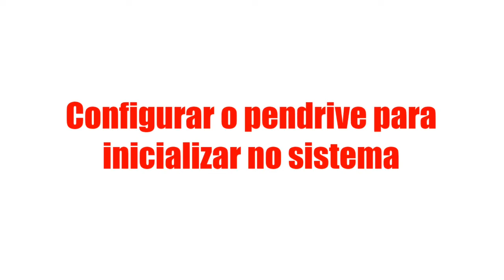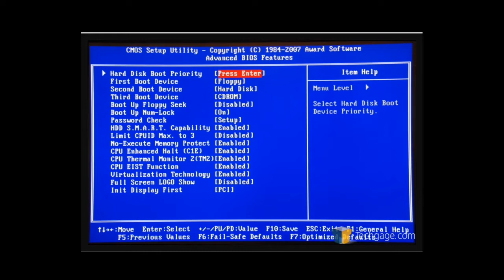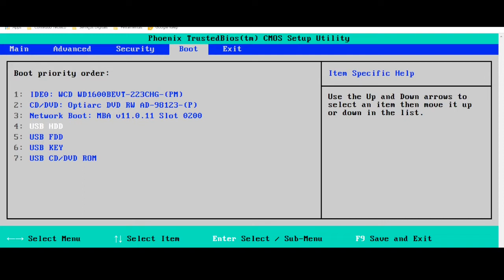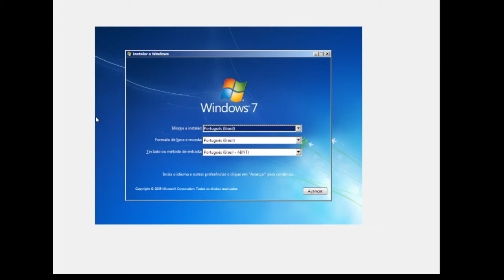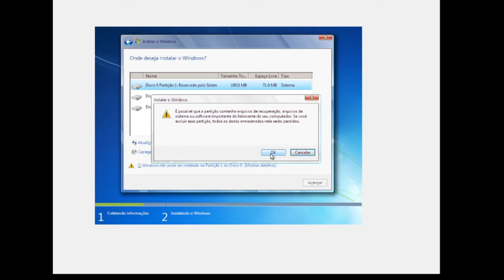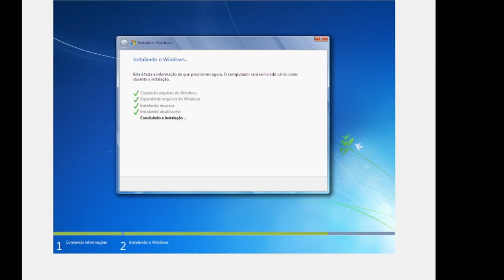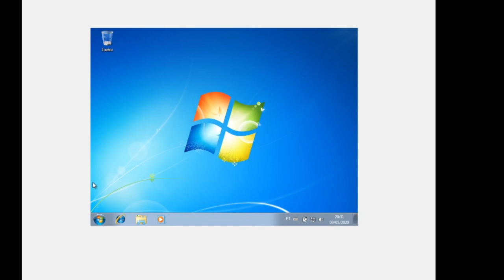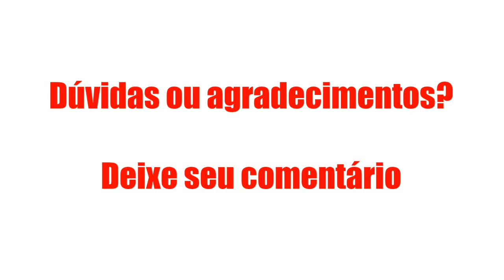😃 Como Formatar o PC | Executando a Formatação | Passo a Passo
Este vídeo ensina como formatar o PC em detalhes. Nesta apresentação é ensinado todo o processo de formatação, incluindo como deixar o pendrive como primeiro a inicializar.

Por ser um processo de etapas, o Professor Dario decidiu dividir o conteúdo em 4 vídeos (mas são 3 etapas, há um conteúdo bônus) no objetivo de  aumentar o entendimento do assunto, não cansar o usuário para que ele possa aprender como formatar o pc passo a passo e levá-lo a melhor experiência possível.

Baixe o Windows 10 aqui (é a ferramenta da própria Microsoft, portanto confiável):

Saber como formatar o pc nem sempre é uma tarefa fácil, por mais que haja muitos vídeos tutoriais na internet e no YouTube a insegurança pode surgir e colocar o desejo de como formatar o pc Windows 7 e salvar os arquivos.

No vídeo é detalhado também assuntos relacionados como formatar o pc com pendrive bootavel, onde exige ter o conhecimento adequado e as ferramentas apropriadas para saber como formatar o pc Windows 7 em 2020.

Perguntas que surgem?
1. Como faço para formatar meu pc com Windows 7?

R: Você primeiro precisará baixar o arquivo ISO do Windows 7 em seu computador. Depois de baixado, instale o programa Rufus, preencha os campos de configuração e clique para processar. Após a conclusão, reinicie seu computador e execute o pendrive para inicializar e proceda com a instalação.
2. Como formatar completamente o PC?

Resp: Tenha preparado: (1) Pendrive, (2) Arquivo do Windows no formato de imagem (3) Conhecimento para formatar (que você encontra no vídeo)
3. Como Gravar o Windows 7 em um pendrive?

R: Tenha a imagem ISO baixada no seu computador, baixe e execute o Rufus. Execute o que é pedido e clique para criar o pendrive bootável.

Se junte à nossa comunidade

2) Siga o Professor Dario no instagram
3) Curta a página no Facebook
4) Professor Dario no Twitter